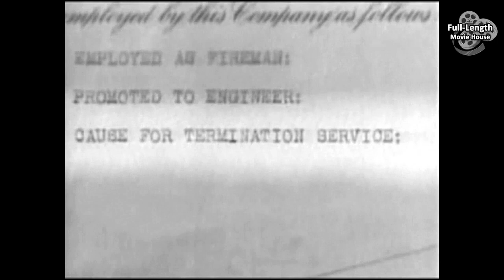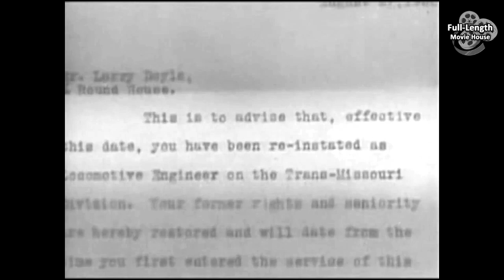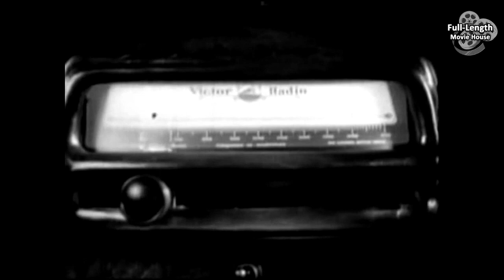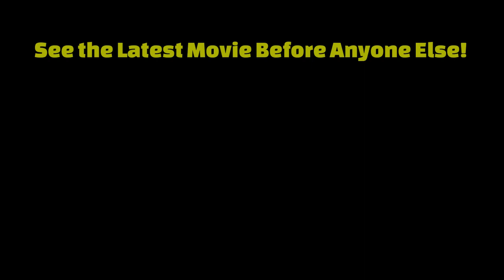Danger Lights (1930) — Pre-Code Action Drama, Trains / Louis Wolheim, Robert Armstrong, Jean Arthur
A Riveting Railroad Adventure Story that Tests the Bonds of Friendship, Duty and Love...

Plot (may contain spoilers): Dan Thorn (Louis Wolheim) is a divisional boss on the Milwaukee Railroad, based in Miles City, Montana. The film opens with a landslide across the track and Thorn dispatching, then accompanying, a repair crew to clear it. Several hobos are lounging nearby and are put to work helping the crew. Thorn discovers that one of the hobos, Larry Doyle (Robert Armstrong), is a former railroad engineer who lost his job over insubordination. Thorn finds he likes the man and demands that he better his life by returning to work for the railroad. Doyle repeatedly refuses even as he starts the work, but Thorn is a hard man to say no to, and Doyle is hired.

Thorn is engaged to Mary Ryan (Jean Arthur), but his job leaves him unable to give her much time or attention. When an engineer's wife dies, Thorn spends time with the man to keep him from getting drunk and endangering his railroad job. This leaves Thorn unable to attend a social event, so he asks Doyle to go with Mary instead. Afterwards, at night, the two are crossing a long railway bridge to walk home when a fast train approaches. Doyle whisks Mary into a trackside refuge and kisses her as the train rushes by.

Mary still cares for Thorn, but she falls in love with Doyle. Finally he persuades her to run away to Chicago with him and get married. That night, as they walk along the tracks through a rain storm toward the station, Doyle's foot becomes trapped in a railroad switch as it is remotely reset for the train. At this point Thorn approaches and threatens Doyle over Mary, but when he realizes the man is trapped, he manages to pull Doyle clear of the switch at the last moment. Doyle is safe but Thorn is hit by the train and seriously injured.

The local doctor says Thorn will die unless he can be taken to Chicago for brain surgery within 5 hours, which would require a new speed record for the trip. Doyle volunteers to drive a special train and is able to accomplish the feat. Thorn is saved.

Two weeks later, Thorn is taken back to Miles City by train, conscious but depressed. At the station, Mary is the first to board, and promises to return to him. But Thorn says that during his enforced rest he has come to realize that he is already married—to the railroad. He frees her to marry Doyle with his blessing. Then, overhearing railwaymen outside speaking as if he is done for, he shouts at them to get back to work. They do, and his depression lifts.

Danger Lights is a 1930 American Pre-Code drama film, directed by George B. Seitz, from a screenplay by James Ashmore Creelman.

The plot concerns railroading on the Chicago, Milwaukee, St. Paul and Pacific Railroad (Milwaukee Road), and the movie was largely filmed along that railroad's lines in Montana. The railway yard in Miles City, Montana, was a primary setting, while rural scenes were shot along the railway line through Sixteen Mile Canyon, Montana. Additional footage was shot in Chicago, Illinois (where the Milwaukee Road was headquartered until 1986, when it went out of business). The film was the first ever shot in the new Spoor-Berggren Natural Vision Process.

Danger Lights features rare footage of a tug of war between two steam locomotives, actual documentary footage of the activities in the Miles City yard, and what is believed to be the only motion picture footage of a dynamometer car from the steam railroad era in the USA.

Cast
Louis Wolheim as Dan Thorn
Robert Armstrong as Larry Doyle
Jean Arthur as Mary Ryan
Hugh Herbert as Professor
Frank Sheridan as Ed Ryan
Robert Edeson as Tom Johnson
Alan Roscoe as Jim
William P. Burt as Chief Dispatcher
James Farley as Joe Geraghty

This document includes material from the Wikipedia article "Danger Lights"